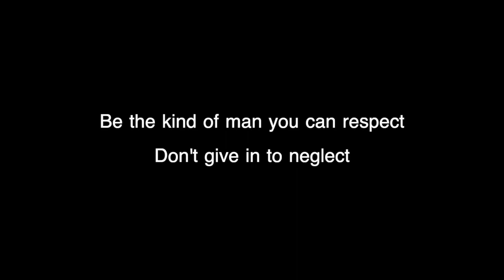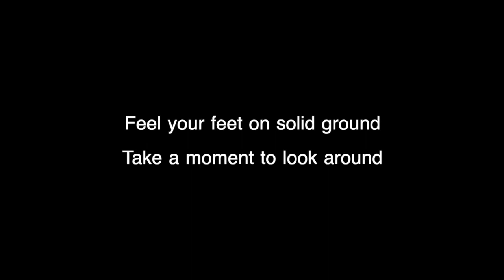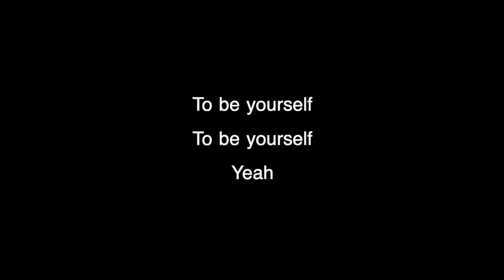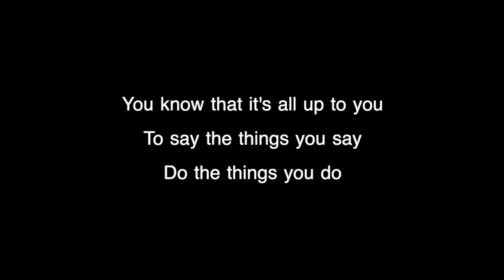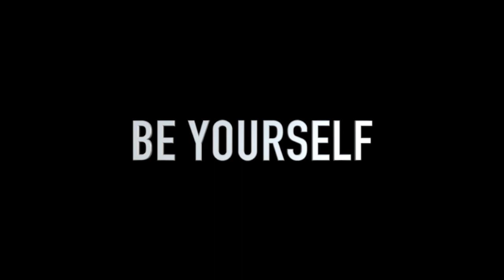Be Yourself Video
Be Yourself was written by Curt Schmidt and recorded by the Alpha Dogs.  This was all Curt but if I remember right Mike and I helped out with the bridge.  I like the dual vocals on the bridge.  I always liked this one. This was recorded in my home studio around 1997 or so.  I believe this was done on Cubase, my first direct to disc recording platform.

Curt Schmidt: wrote the song, lead vocals and rhythm guitar

Jeff Lipsky: bass and background vocals

Dr. Mike Unger: rhythm and lead guitars, background vocals

Heath Cohen: drums